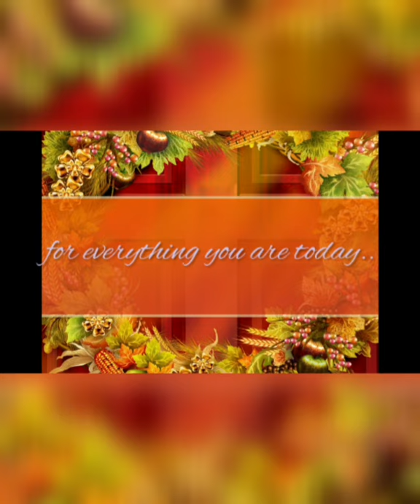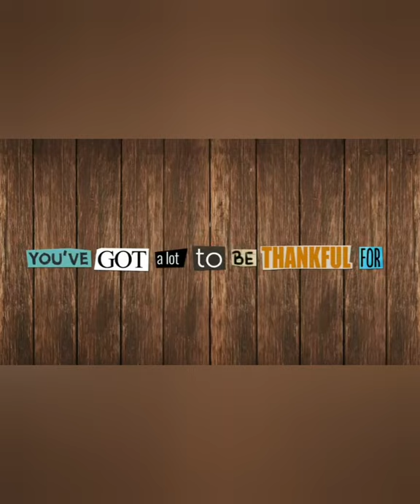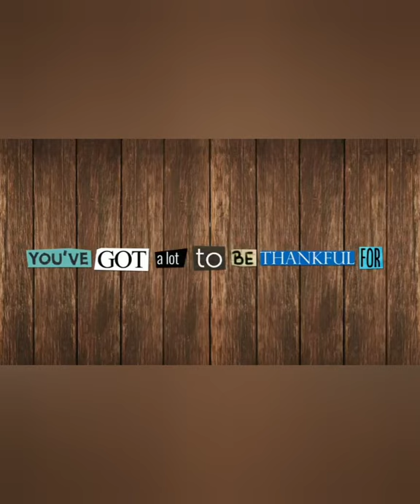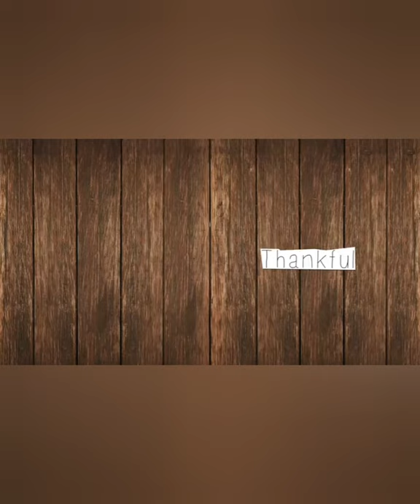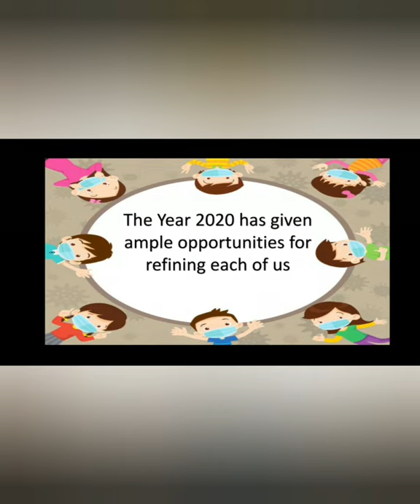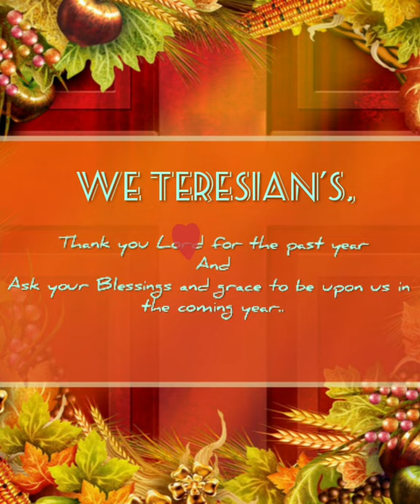St.Teresa's Thanksgiving Service 2020